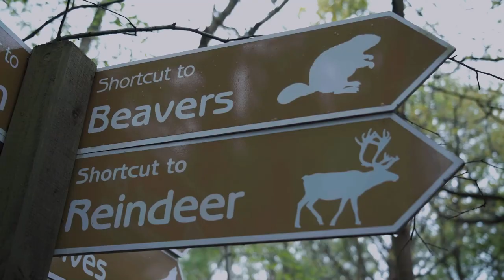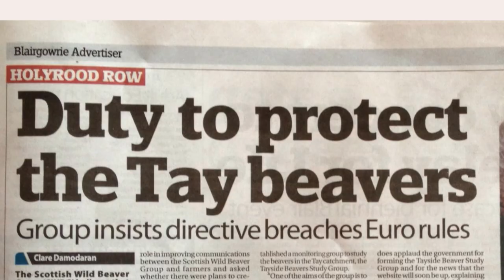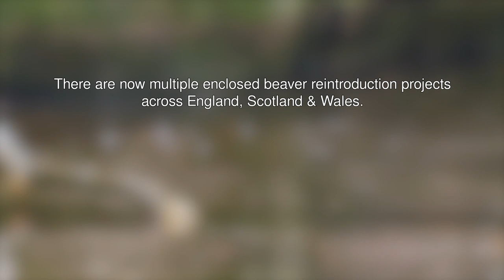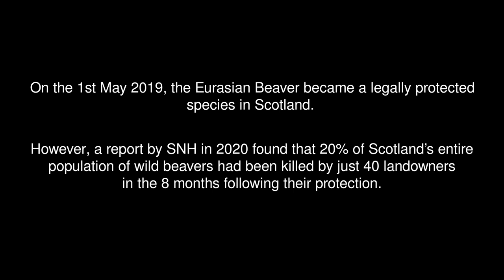British Beavers: Nature's Engineers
A short documentary about the return of beavers to the Britain.

The Eurasian Beaver was once native to Britain, but was hunted to extinction some time around the 1500s - 1600s.

Realising the important role that the beavers fulfill in wetland habitats, The Kent Wildlife Trust reintroduced beavers to the Ham Fen reserve in order to restore the dying fenland and save the rare wildlife that inhabit it.

But around Tayside in Scotland in the early 2000s a wild population of beavers with unknown origins established itself, leading to a controversial culling and a fight to earn the keystone species the legal right to remain in a country it once called home.

Thanks to The Wildwood Trust, The Kent Wildlife Trust, The Scottish Wild Beaver Group, Bamff Ecotourism and Bob Smith's Nature Nuts Tours for helping with the film.